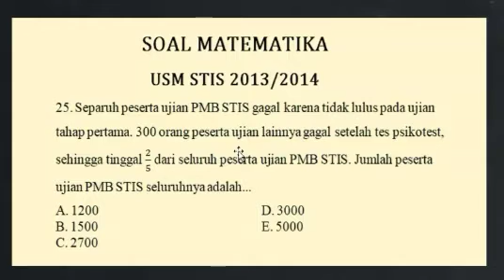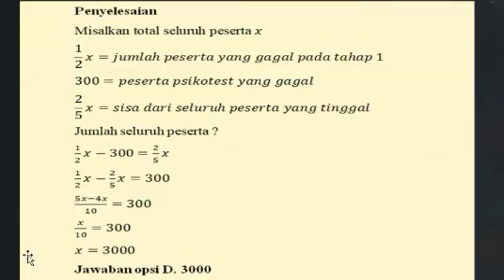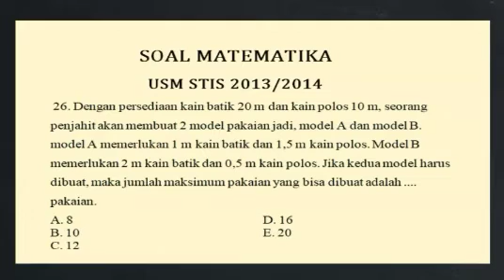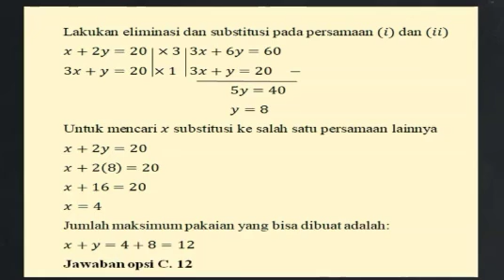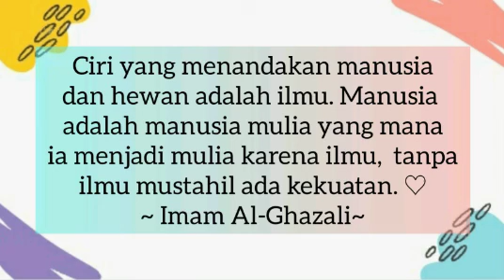BAHAS TUNTAS MATEMATIKA USM POLSTAT STIS 2013/2014 || NO. 25 & 26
Video ini merupakan lanjutan soal USM Polstat STIS 2013/2014 No. 25 & 26

Jangan lupa like video ini kalau kamu suka ya sama videonya, share ke teman2 kamu agar lebih bermanfaat jangan lupa juga kalau masih ada yang bingung silahkan tanyakan di kolom komentar ya 🤗
See you on my next video of Mathematics ♥️